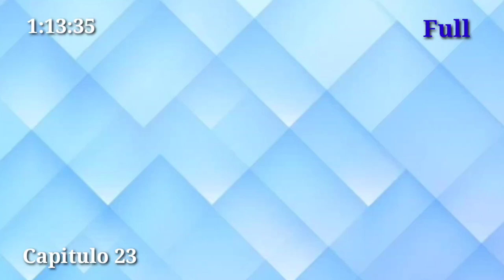Falsa En Identidad Tódo La Paz Bolivia Cap 23 Tráiler 21-8-2023